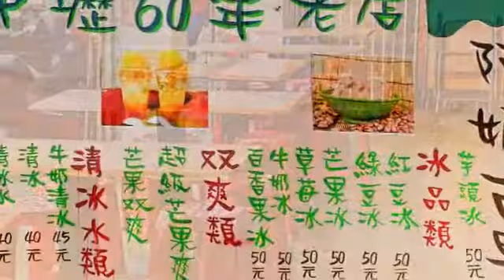[中壢區] 榕樹下冰店 (美食)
已經有60年歷史的冰店，在中壢可沒有人不知道呢！每到炎炎夏日，榕樹下的冰店就會排滿人潮，阿嬤賣的冰，有傳統的在地好味道。最多人搶著購買的，就是「芒果雙爽」囉！用杯子裝在地的芒果塊，中間夾著白花花的清冰和煉乳，最上頭再來一球芒果冰淇淋，誰看了都無法抗拒啊！不過雙爽是最近才有的口味。最傳統的紅豆冰，沒有華麗的外觀，卻有傳統實在的天然味，綿密口感，入口即化喔。